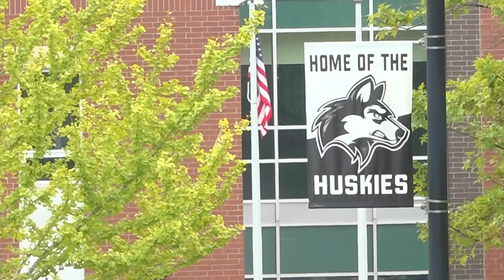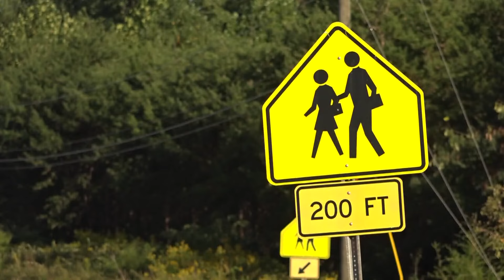Students feel impact of continued threats at Charlotte area schools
This is the second modified lockdown this week for Hough High School in Cornelius.